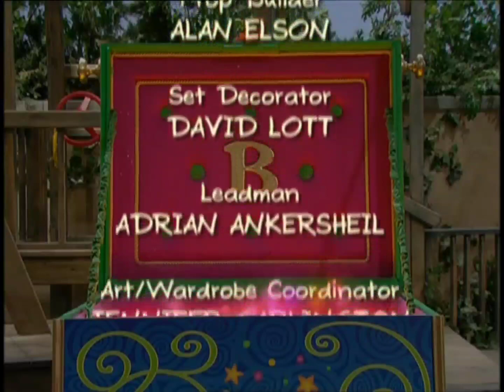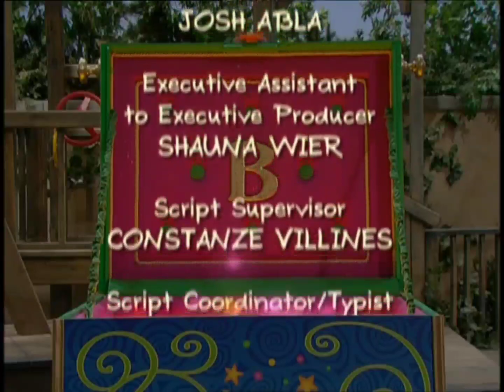The Best Of Barney Credits (2008)